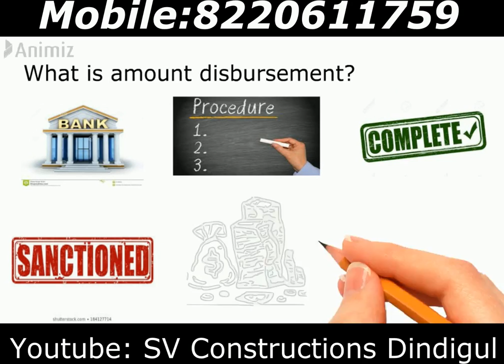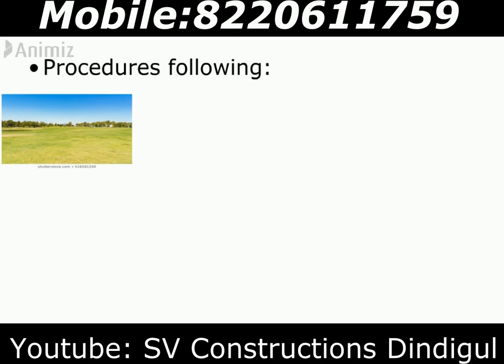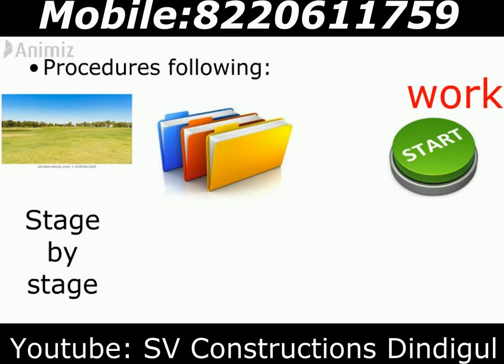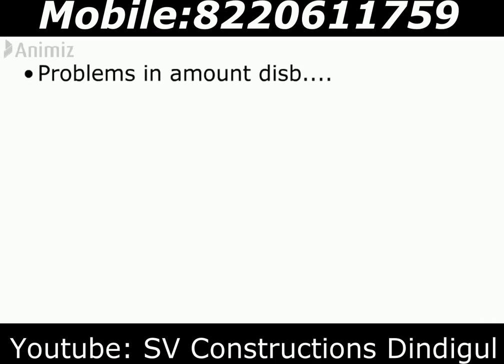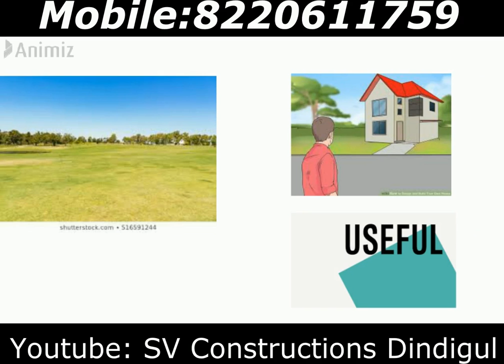Housing loan -தாமதம் ஆவதற்கு முக்கிய காரணம்...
ஹவுசிங் லோன் தாமதமாவதற்கு முக்கிய காரணம் என்ன
 அதை எவ்வாறு கண்டறிவது அதை நடக்காமல் செய்வதற்கு என்ன வழி
எவ்வாறு விரைவில் ஹவுசிங் லோன் பெறுவது என்பது பற்றிய பல விஷயங்களை இந்த வீடியோவில் கூறியுள்ளோம்
ஆகையால் இந்த வீடியோவை கடைசிவரை பார்க்கவும்